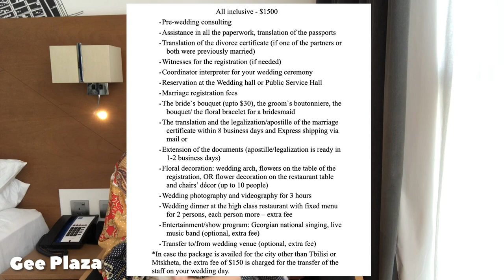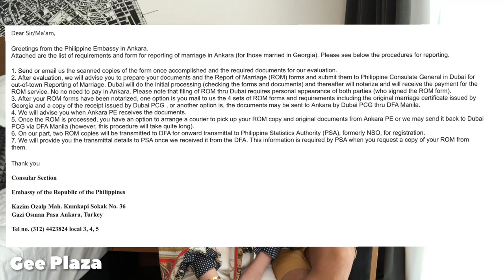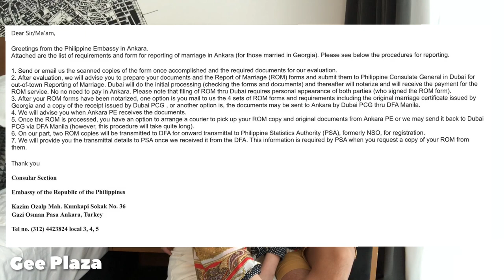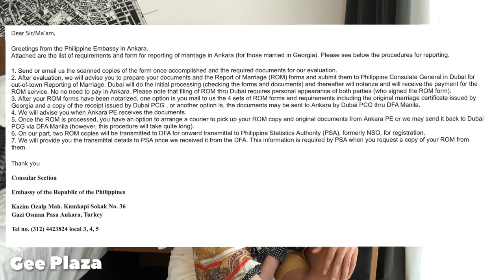MAGKANO AT PAANO NGA BA MAGPAKASAL SA GEORGIA? 🇬🇪 | The Plazas ♡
In today's video, my husband & I decided to answer all your questions about our Elopement winter wedding in Georgia. We will be sharing with you the costing, the wedding packages and how to report your (ROM) marriage in Dubai. 🇦🇪

BEAUTY + DIY VLOGS

TRAVEL VLOGS